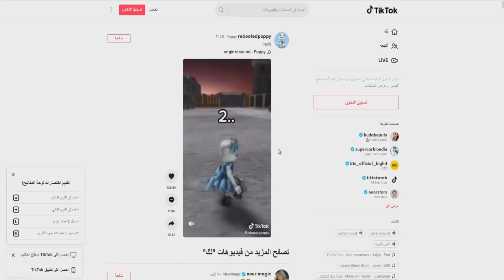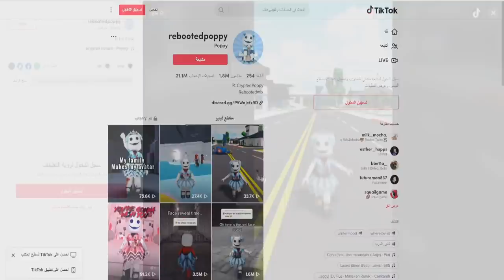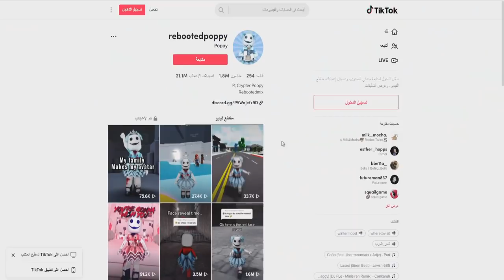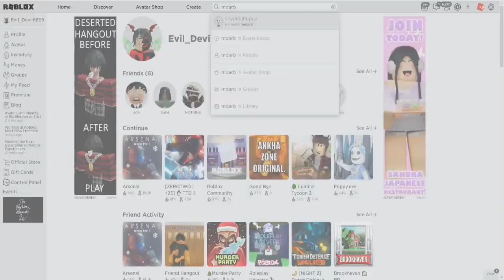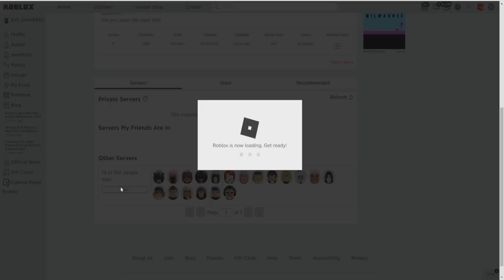السر وراء فيديو هكر روبلوكس علي التيك توك 😲 ظهرت وجهها ( mdarb tik tok )